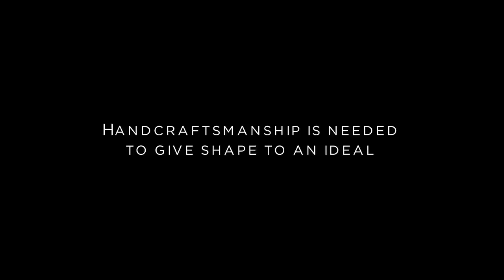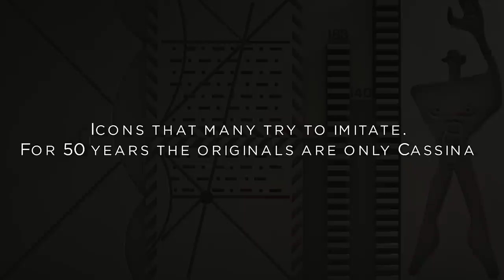LC50 FILM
Watch a new film for the 50th anniversary of the iconic LC Collection